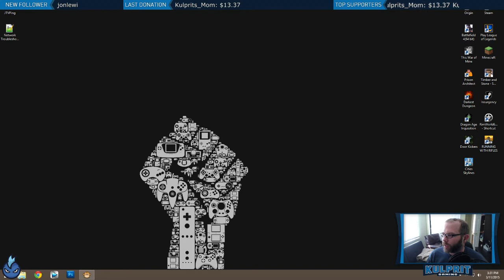Live Stream - Cities: Skylines - Let's Play Session 1 - Part 2